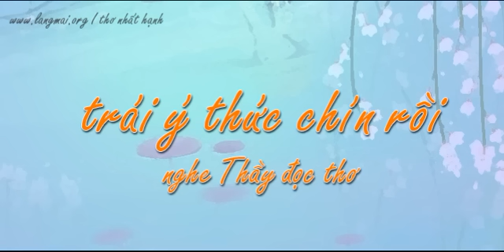trái ý thức chín rồi - THƠ NHẤT HẠNH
Nghe Thầy đọc thơ